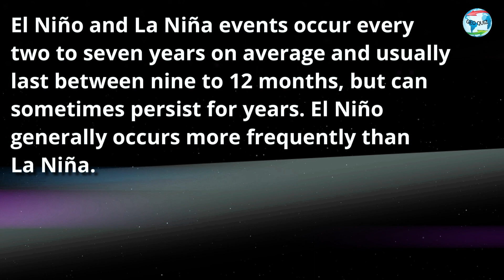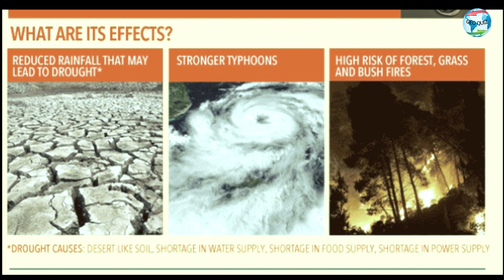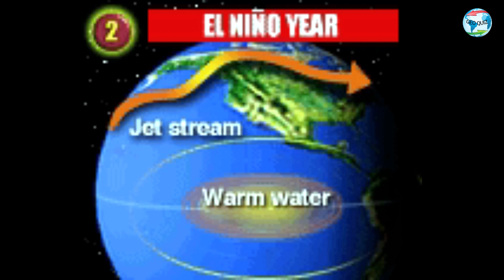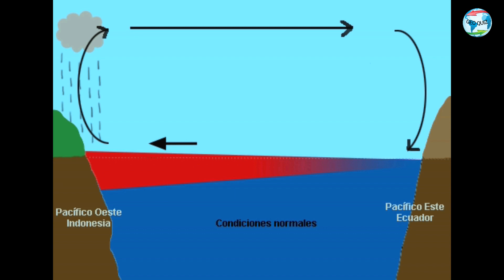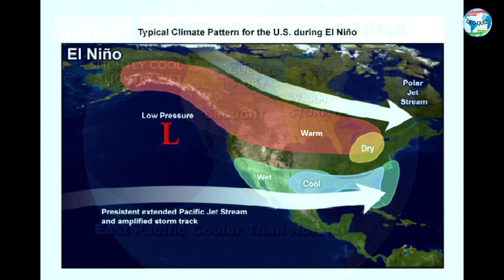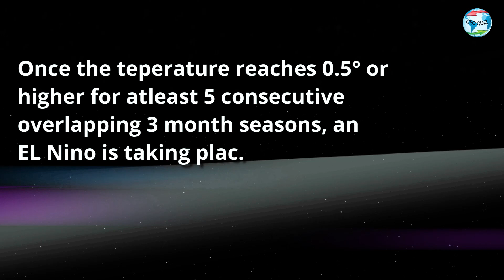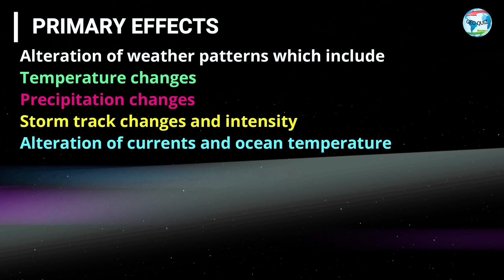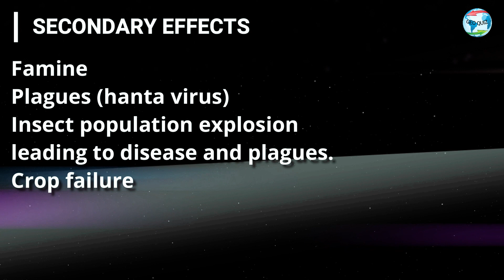EL Nino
EL Nino | Formation of EL Nino | Effects of EL Nino